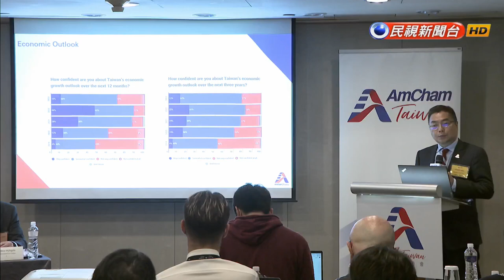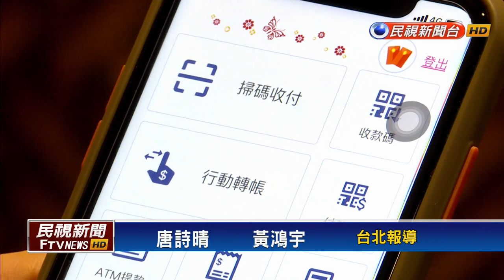美國商會對台灣具信心 擴大在台投資－民視新聞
【民視即時新聞】台灣美國商會，發布2023年商業景氣調查報告，向政府提出建言，儘管台灣在國際上，具有半導體產業關鍵地位，但隨著台海危機持續緊張，應該積極爭取台美雙邊貿易協定，此外，台灣的法規理監環境、綠能供應，及人力資源，也成為未來外商投資台灣的重要考量。